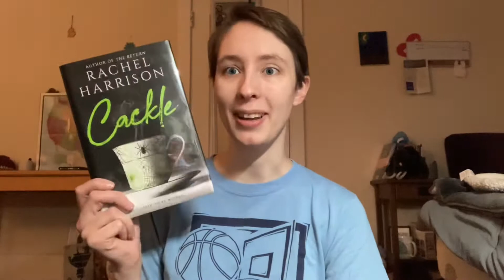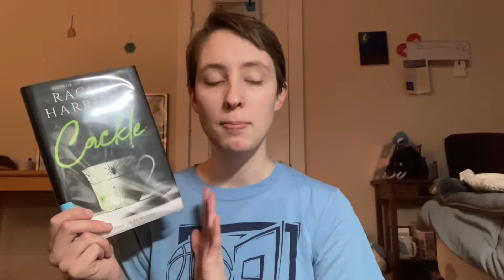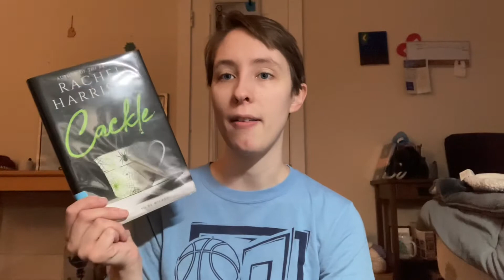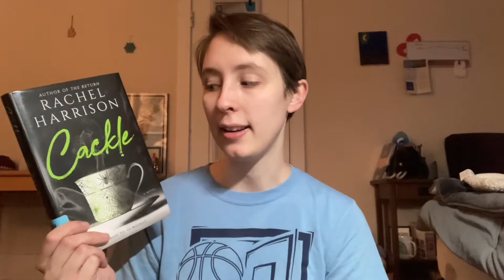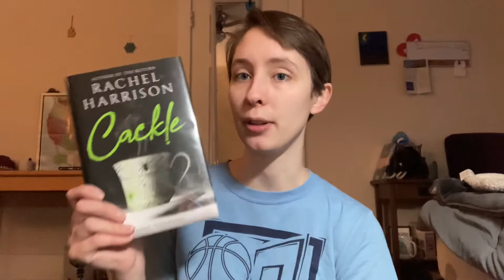Witches, Magic, and Mystery: Cackle Book Review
Hello! Today I am reviewing Cackle by Rachel Harrison. I really enjoyed this book about witches, spiders, and gaining self-confidence after a break up.

Ever wanted to reinvent your life in upstate New York? This book is for you!

Rating: ⭐️⭐️⭐️⭐️